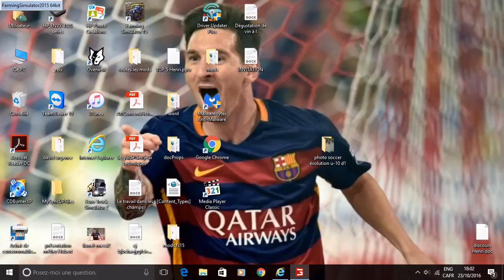les semances (en solo)